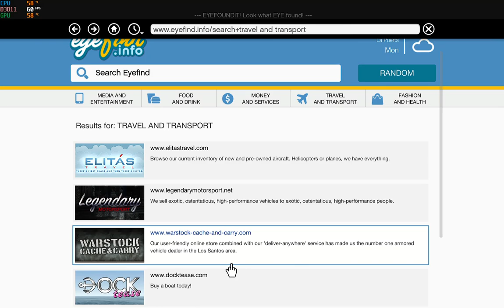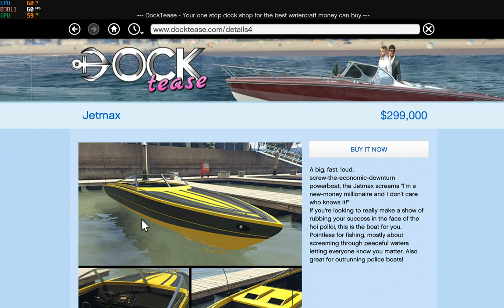I Bought A Slip And A Speed Boat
I just Spend 2 million on this crazy purchase💪💪.